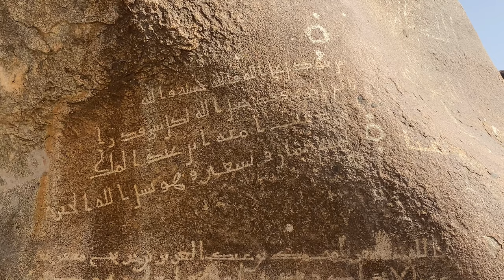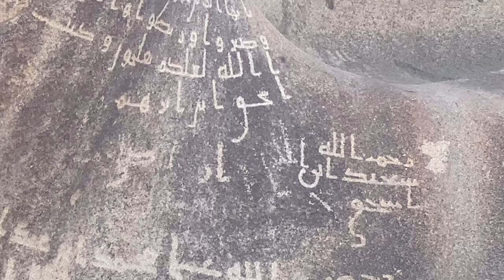Breakfast in front of Jabal Noor in Wadi Hunain Makkah Mukarram zubair ED